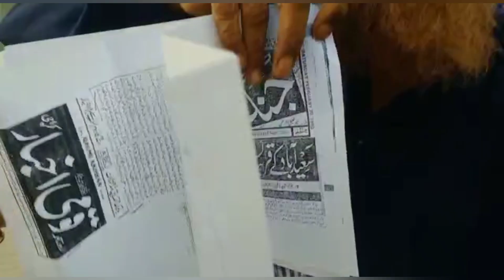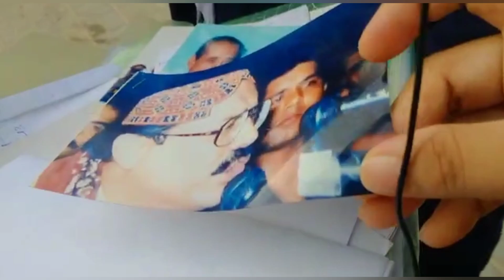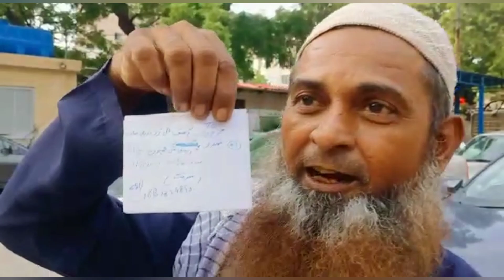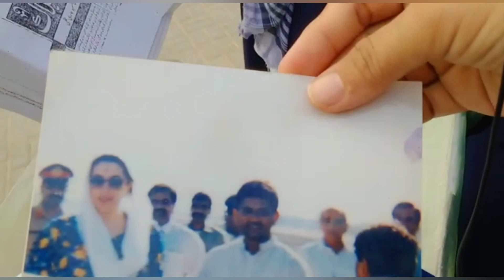اقرار الحسن نے امہ ہانی اور دعا زہرا کی والدین سے ملاقات پر ایکشن لے لیا ؟ Poor Man Father Of Hani